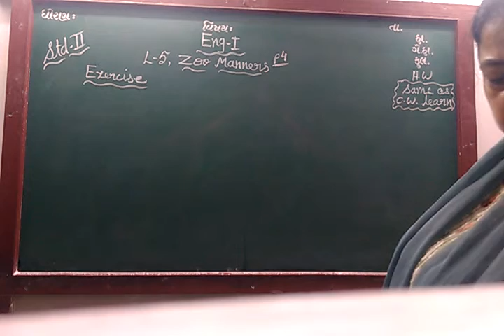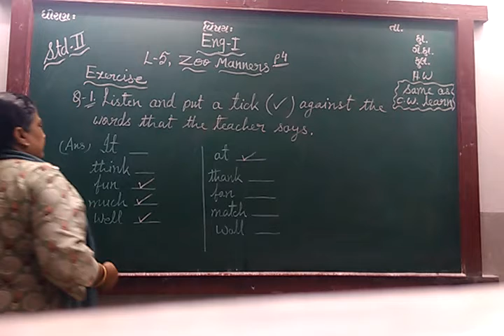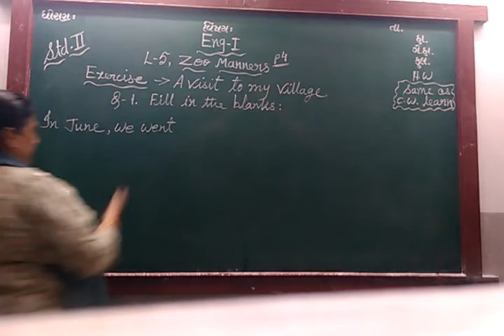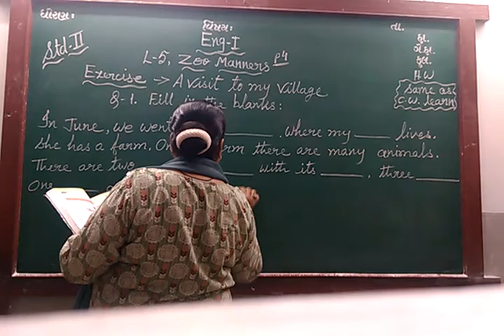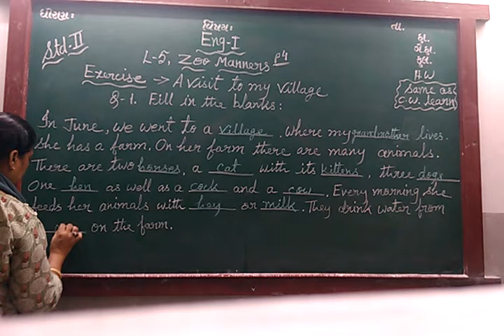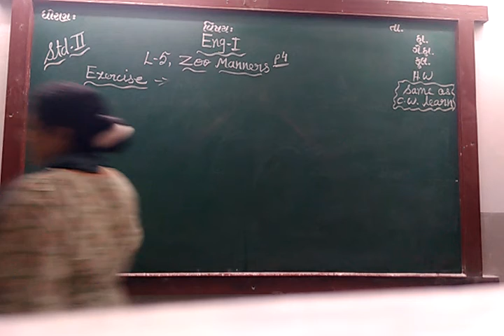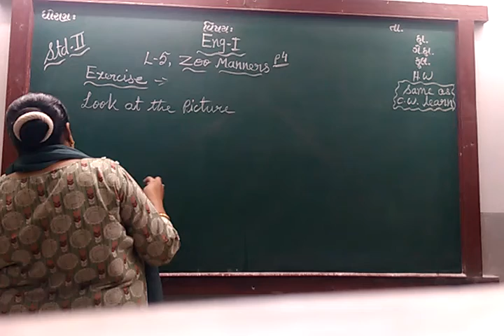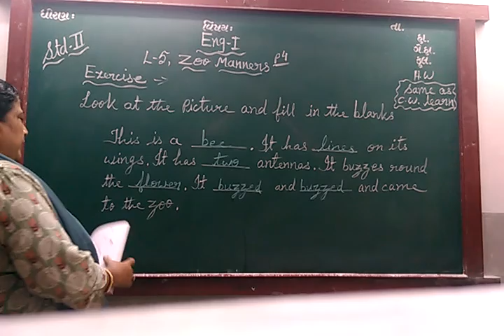ENG MED STD 2 SUB ENG 1 CH 5 P 4